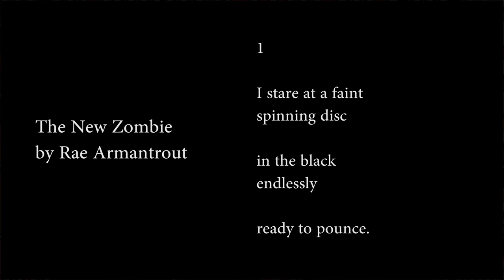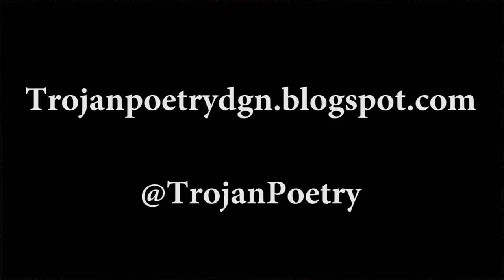Trojan Poetry 5: "The New Zombie" by Rae Armantrout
Trojan Poetry is created by John Waite and Mike Melie, teachers at North High School in Downers Grove.

The New Zombie
by Rae Armantrout

1

I stare at a faint
spinning disc

in the black
endlessly

ready to pounce.

        2

I actually say,

"I'm so sick
of zombies!"

        3

Viral relics
in the genome?

Genes that switch
themselves off

and on,

unthinking
but coordinated?

        4

Zombie surfeit

Half-off zombie.

The best zombie
imitation.

Invisible zombie
hand